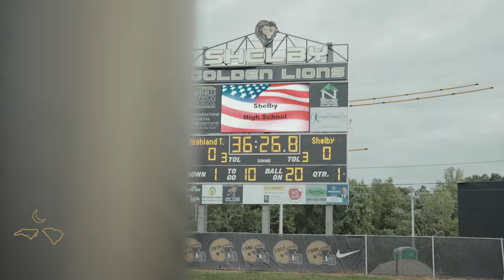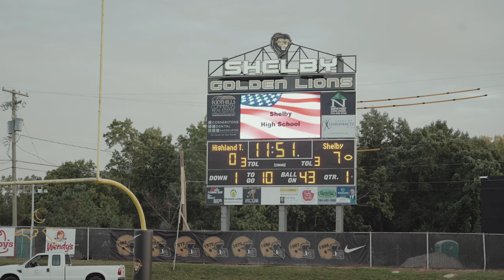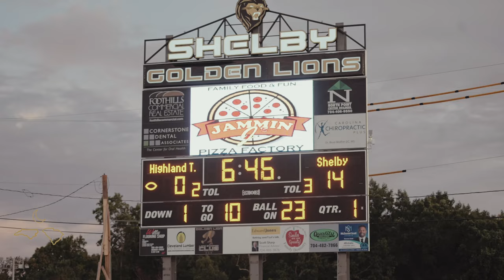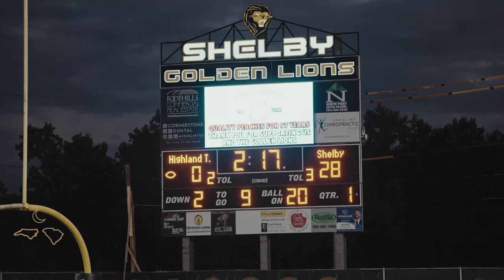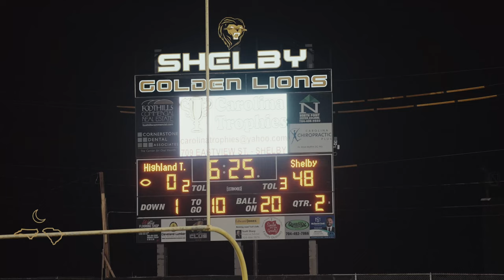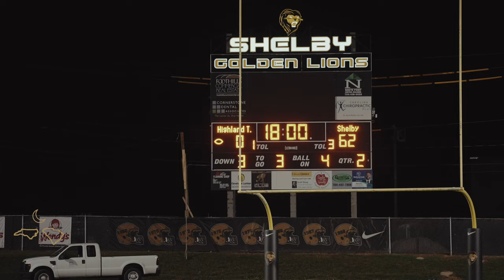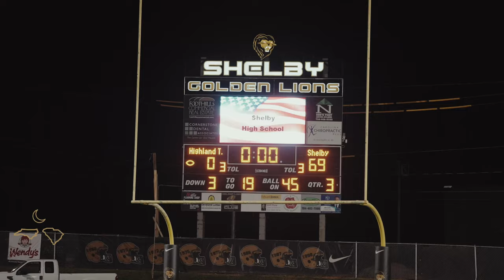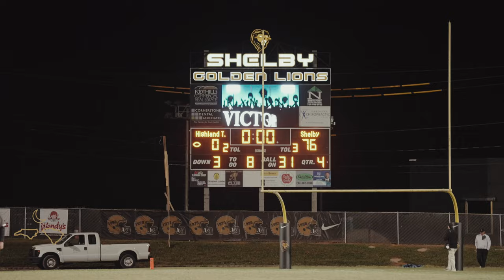We scored 76 POINTS 😳 : Shelby vs Highland Tech : A homecoming to remember!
It's homecoming week at Shelby High School and wow was it a homecoming to remember 76 points scored!